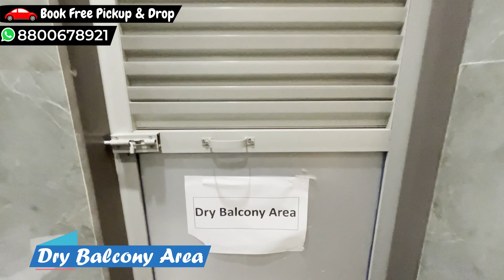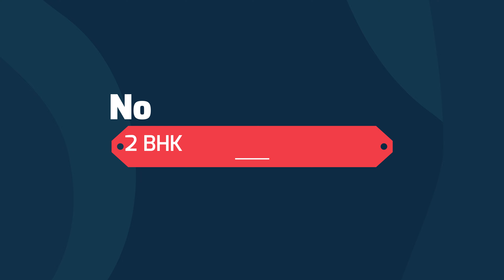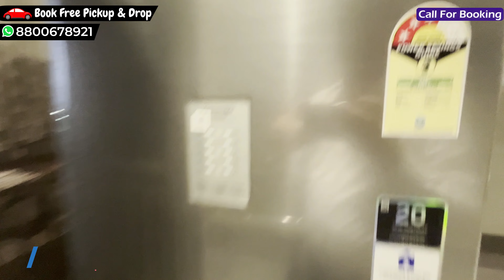Taloja Brand New 1 & 2 BHK Flat for Sale From ₹33 L* | Free Pickup Drop, Booking Offer ☎️-8800678921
Please fill out this form so i can understand your requirements. I'll back to you as soon as possible.

🚫No Brokerage Company
✅Payment Support: Home Loan Available
✅2.5 Acres of Luxury Lifestyle Complex
✅G+14 Storeyed 1 & 2 BHK Homes
✅Roman Architectural Elevation
✅2 Clubhouses Featuring Lifestyle Amenities
✅Lush Green Open Landscapes
✅1 & 2 BHK Luxury Homes on Roman Themes Starting ₹ 33 Lakhs*
✅5 Min To Pendhar Metro Station
✅2 Magnificent Towers of 14 Storied each
✅Lush green open landscape
✅Specious and lavish 1, 2 & 3 BHK
✅Clubhouses featuring lifestyle
✅Maharera Approved

👉CONNECT US:.

👉Pickup & Drop Available
👉Free Pick Up & Drop - Book Personal Ola
👉Visit your selected 3 projects in one Tour
👉Just Visit & decide later

Queries Covered:
Property in Taloja Phase 2
Flats in Taloja below 20 lakhs
Property in taloja phase 1
Property in taloja for sale
Cheap property in taloja
Flat for sale in Taloja Phase 1
Flat for sale in Taloja Phase 2
Taloja Property Rates trend
Sm imperial taloja phase 2
Sm imperial taloja phase 3
Sm imperial taloja phase 1
Sm imperial taloja price
Sm imperial taloja rent
SM Pearl Taloja
SM Developers Taloja
S.M. builder Taloja Phase 2
New projects in taloja phase 3
New projects in taloja phase 2
New projects in taloja phase 1
Best projects in Taloja Phase 2
New Projects in Navi Mumbai
Sai Developers upcoming projects in Taloja majkur latest Phase
99acres Taloja
2 bhk flat in taloja
Flats in Taloja for sale
2 bhk flat in taloja phase 2
2 bhk flat in taloja phase 3
2 bhk flat in taloja phase 1
2 bhk flat in taloja price
2 bhk flat in taloja for sale
2 BHK flat for rent in Taloja Phase 2
2 BHK Flats in Taloja for sale
2 BHK flat for rent in Taloja Phase 1
2 bhk property sale in taloja price
2 bhk property sale in taloja phase 2